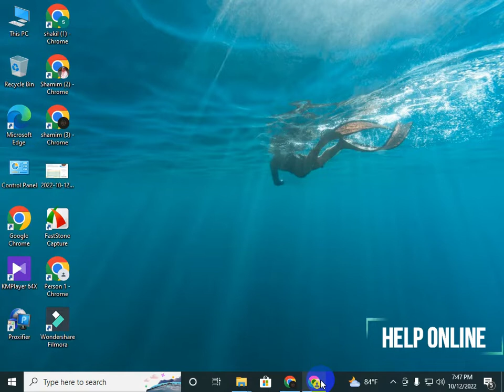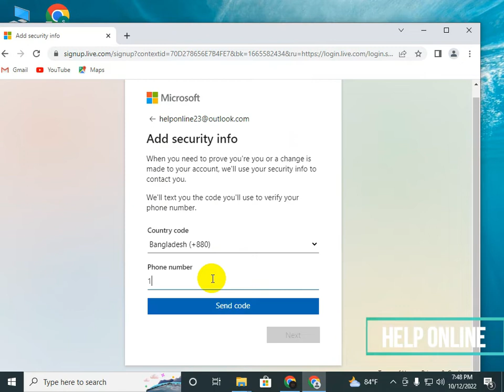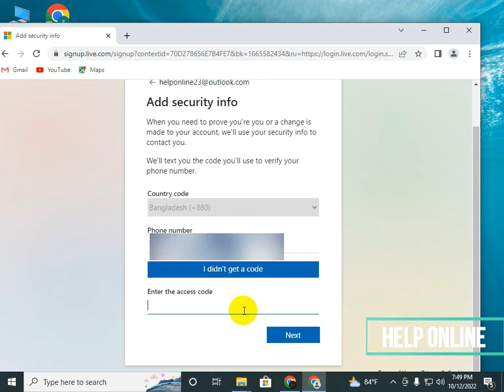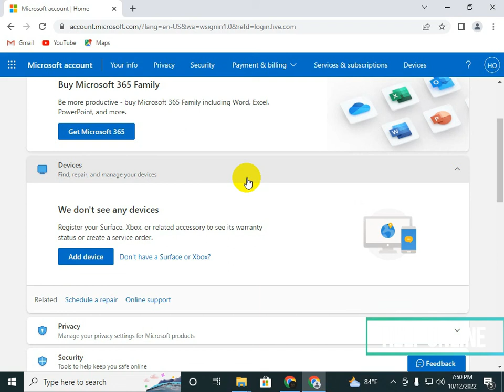How To Create A New Microsoft Account 2022 Bangla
Go to account.microsoft.com, select Sign in, and then choose Create one!